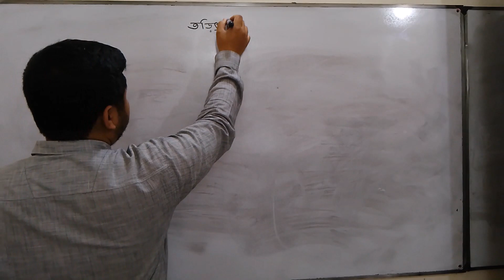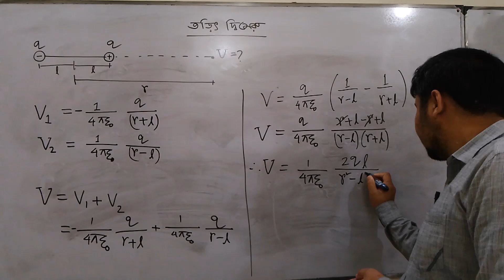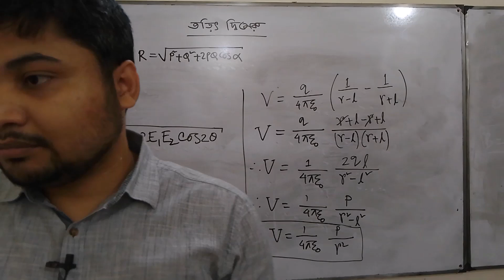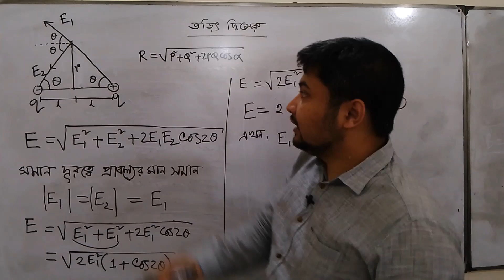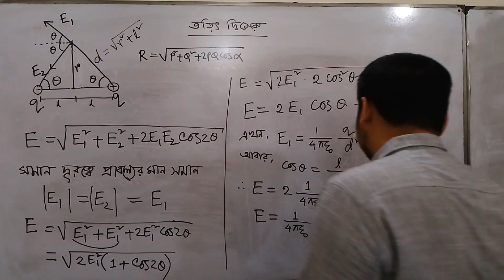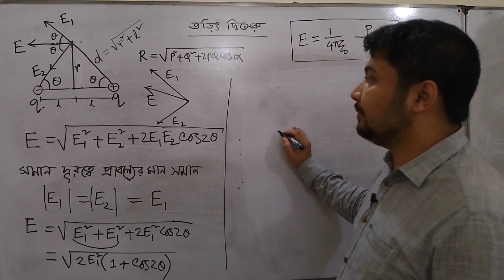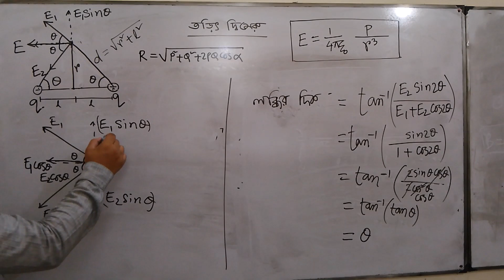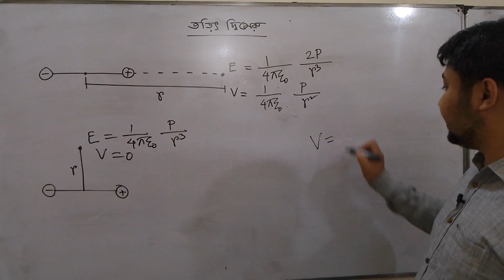Lec-13: HSC Physics 2nd Paper Chapter-2 | তড়িৎ দ্বিমেরুর প্রাবল্য ও বিভব | Electric Dipole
Lec-13: HSC Physics 2nd Paper Chapter-2 | তড়িৎ দ্বিমেরুর প্রাবল্য ও বিভব | Electric Dipole Strength & Potential | Engr. Azam | Azam's Classroom
Description:

Welcome to Azam's Classroom! In this lecture, we continue with Chapter 2 of HSC Physics 2nd Paper, focusing on তড়িৎ দ্বিমেরুর প্রাবল্য ও বিভব (Electric Dipole Strength & Potential). This topic is essential for understanding how electric dipoles function in electrostatic fields and their potential energy in various configurations.
What You’ll Learn:

    Detailed analysis of the strength of an electric dipole.
    Electric potential due to a dipole at different points in space.
    Mathematical formulation of dipole strength and potential.
    Solving typical HSC Physics exam problems related to dipole potential.
    Practical examples and applications of dipole strength in real-life situations.

This lecture is perfect for HSC Physics students aiming to gain mastery over electrostatics, preparing effectively for their board exams, and excelling in problem-solving.

    HSC Physics 2nd Paper,
    Electric Dipole Strength,
    Dipole Potential HSC,
    Physics for HSC Students,
    Electric Field and Potential,
    Electrostatics HSC,
    HSC Physics Bangladesh,
    Azam's Classroom,
    HSC Exam Preparation Physics,

Problem Description:

In this lecture, we discuss electric dipole strength and the potential due to a dipole, focusing on how to calculate and apply these concepts in both theoretical and exam-based problem solving. Mastering this concept is critical for any student aiming to excel in Electrostatics in the HSC curriculum.

Let's make Physics easier and more enjoyable, and let's ace those HSC exams!